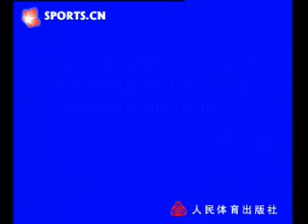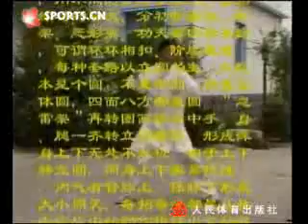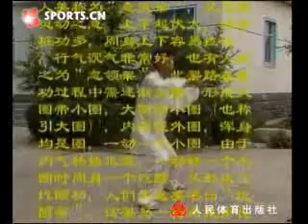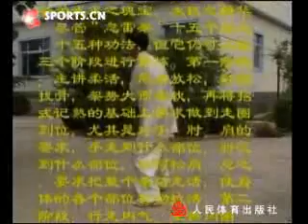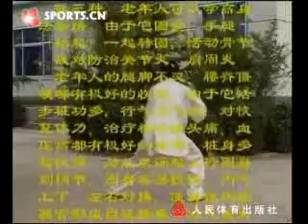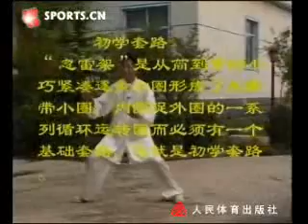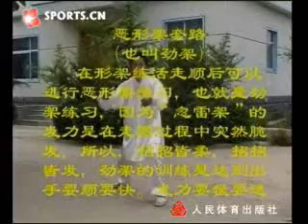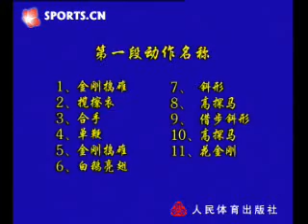Chen style Tai Chi Chuan. Hu Lei Jia. Jin Jia (Strength Frame)(Part 1)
Chen Style Tai Chi Chuan: Hu Lei Jia Series (Sudden Thunder Frame)
by Master Chen, Qing Lei
4th generation Hu Lei Jia inheritor
About Hu Lei Jai: Hu Lei Jia was created by master Qing Pin Chen. The forms are arranged based on Big Frame (Da Jia), Small Frame (Xiou Jia), & 2nd Routine with additional practical forms. Its movements are short, fast, and powerful, so it was called "Sudden Thunder".

Hu-Lei Jia or "Thunder Style" is the last flowering of the Chen Family Tai Chi. It specializes in Fa Chin or Energy Issuance but at a much higher level than many other versions of Chen. It is also known as having definite "levels of performance" that take the practitioner through a regimented. Thunder Style orginated in Wang Ge Dang village less than ten miles from Chen Jia Guo and is considered an authentic and important branch of the Chen that, until recently, was almost extinct.